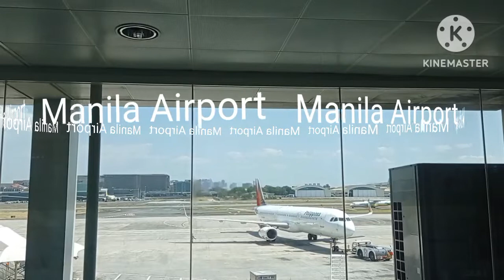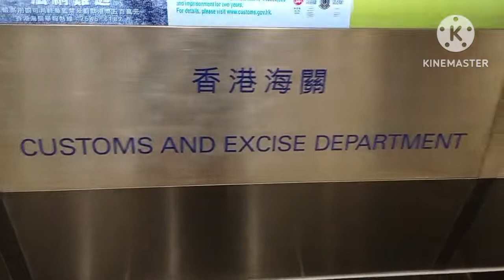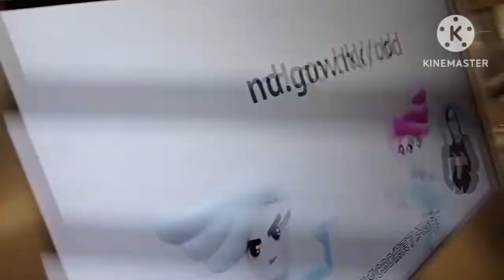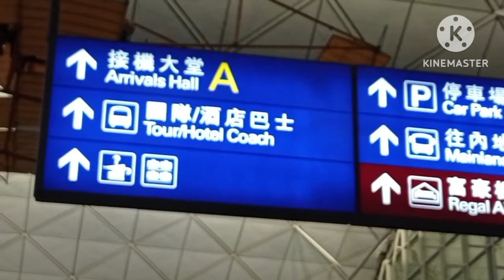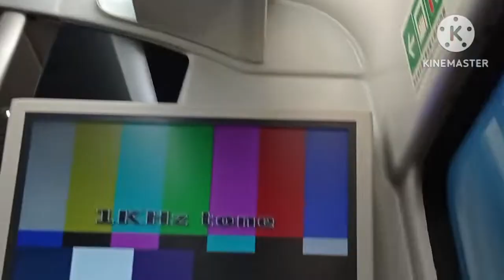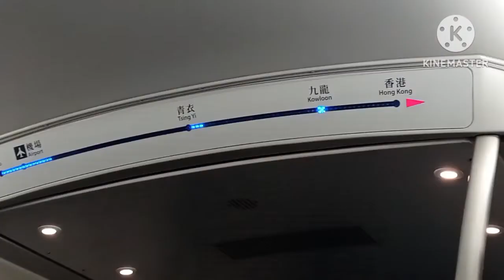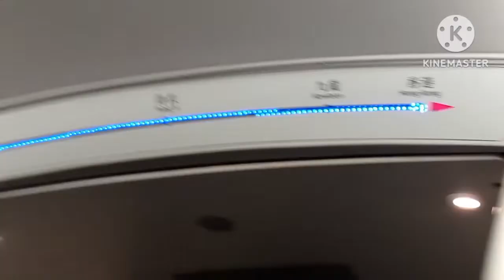Philippines to Hongkong Airport